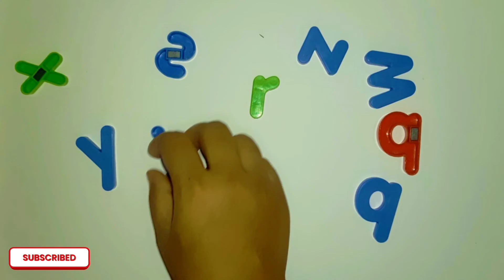A For Apple B For Ball-Kids Video-Learning Alphabet-Phonics sound-Nursery-Class-One Kids School,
A for Apple B for Ball with picture, English alphabet for nursery |abcd|
A for Apple, B for Ball, English alphabet for nursery Kids, ABCD, English, Alphabet Rhymes | a for apple b for ball, how to learn English alphabet, English alphabet a to z, English letter with picture abcd, a to z alphabets,abcd new video,
Color letter,Color Alphabet, kids Alphabet learning,

@one kids school